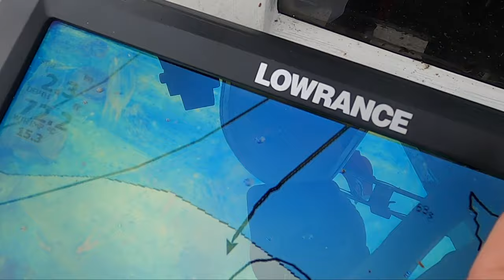Conger Fishing Isle of man......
Day 1 of a 2 day weekend on the boat.

Predators were on the bite.